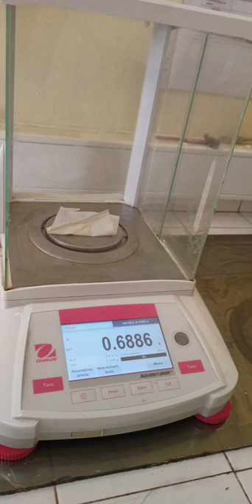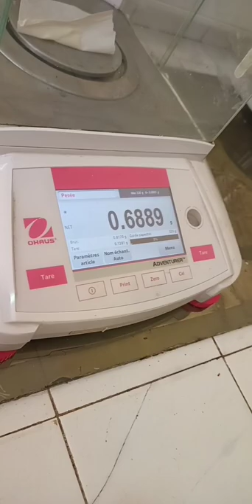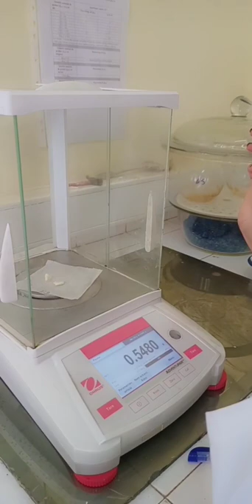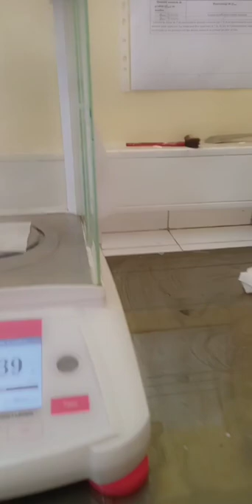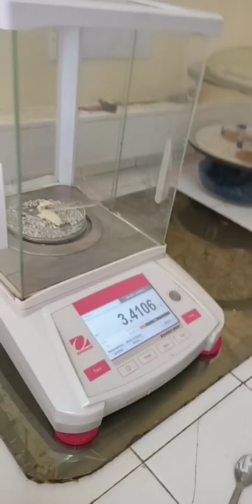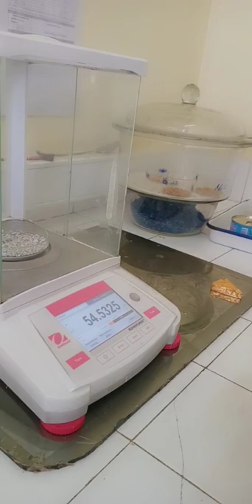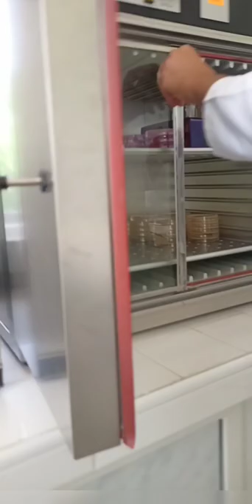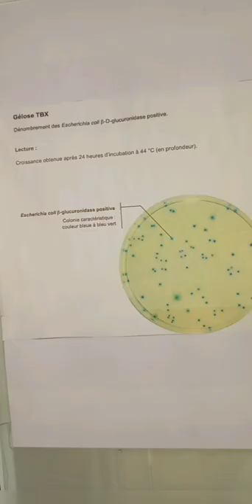jour 02: contrôle physico-chimique de la matière sèche et matière grasse 💪apprennez avec nous ✨